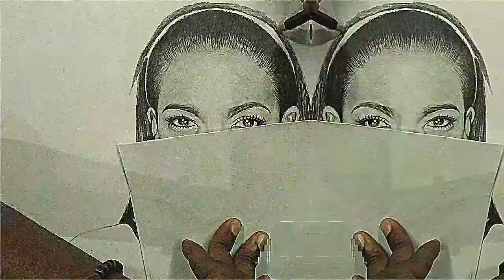Connie Ferguson Drawing: Connie Ferguson Portrait- 12 HOURS WORK DONE.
In this video i am drawing a portrait of Connie Ferguson and it was so easy and fun drawing. i hope you guys love it.
Shes so amazing to draw.

MATERIALS:
-Bristol Board paper
-Graphite pencils
-Pencil Eraser